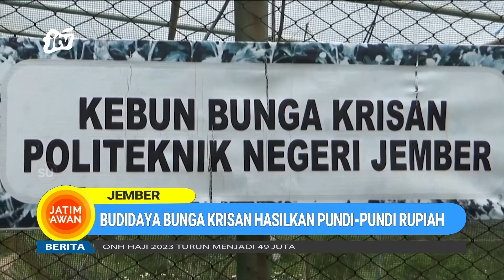Budidaya Bunga Krisan Hasilkan Pundi Pundi Rupiah